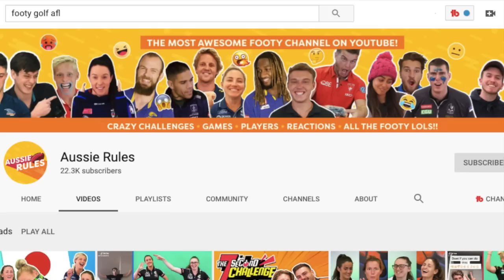YUNGKING COOKSON (AFL YOUTUBER) - True Footy Podcast #47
Yungking Cookson is an AFL YouTuber, Podcaster and all round internet personality. Known for his laidback and yet cheerful vibe, Cooko shot to prominence during the 2019 AFL season, gaining over 11 thousand subscribers throughout the year. He caught the attention of many, including those at the AFL, so much so that he and close friend Caden MacDonald have worked with the league on several creative projects. It’s fair to say the boys are now paving the way for footy content creators, as they work with the AFL to bridge the gap between the league and the online footy supporting community. In True Footy Podcast 47, Cooko sits down with me to discuss his life as an AFL YouTuber, and his love for the North Melbourne football club.

Discord Supercoach League Code: 978034